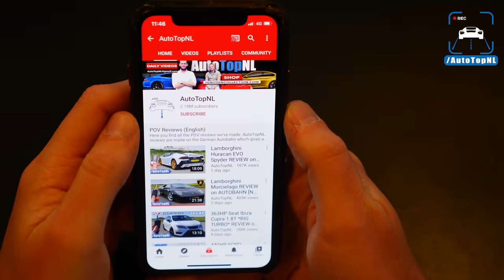750HP AUDI RS7 C8 *332KMH* REVIEW on AUTOBAHN [NO SPEED LIMIT] by AutoTopNL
750HP AUDI RS7 C8 *332KMH* REVIEW on AUTOBAHN [NO SPEED LIMIT] by AutoTopNL